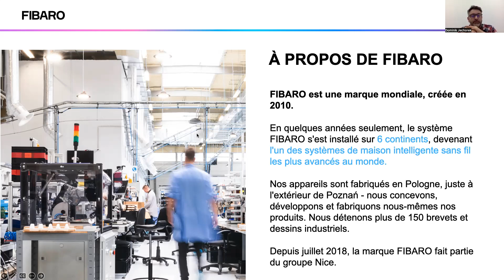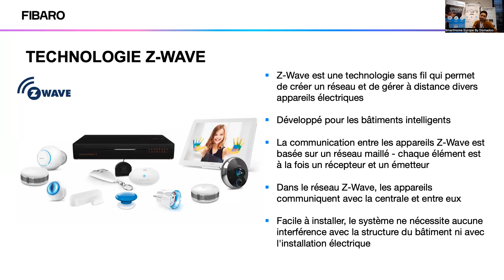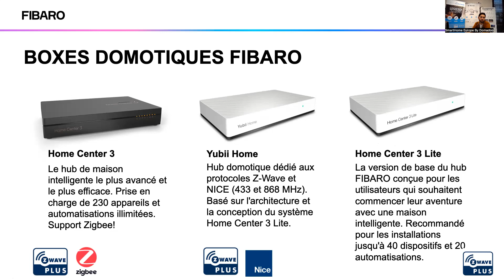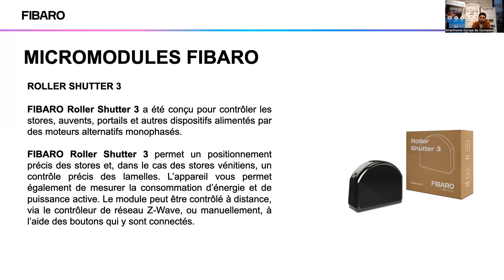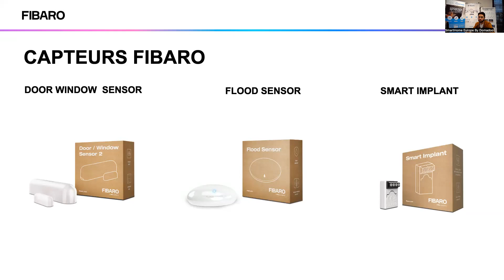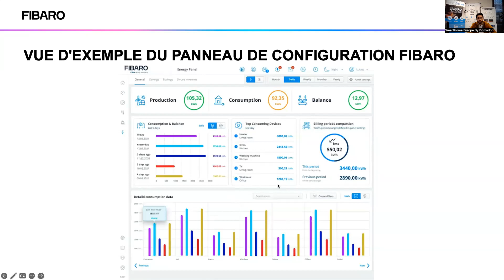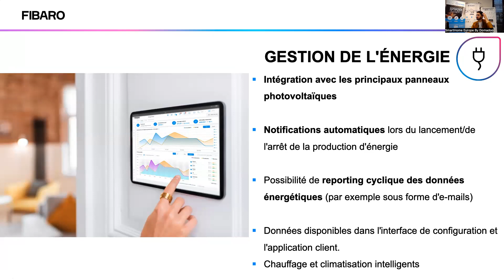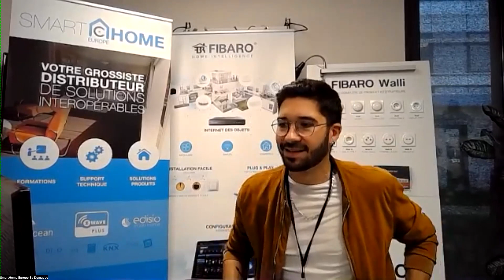Découverte du système domotique sans fil FIBARO - Webinaire du 27 Octobre 2022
FIBARO est un acteur incontournable dans le milieu de la domotique avec une large gamme de dispositifs notamment avec la technologie de communication Z-Wave :

- Détecteur de monoxyde de carbone
- Détecteur de fumée
- Détecteur d'inondation
- Détecteur d'ouverture de porte et fenêtre
- Détecteur de mouvement, luminosité et température
- Capteur multi-fonctions
- Tête thermostatique et sonde déportée de température
- Micromodule ON/OFF 1 ou 2 charges avec mesure de consommation ou fonction contact sec
- Micromodule variateur
- Micromodule pour volets roulants, stores ou BSO
- Prise intelligente ON/OFF avec mesure de consommation
- Micromodule pour ruban de LED et capteurs 0-10V
- Portier video
- Interrupteurs intelligents encastrés
- Télécommande multi-touches
- Bouton intelligent
- Cadre photo gestuel

Mais ce n'est pas tout, puisque FIBARO fait désormais partie du groupe NICE avec de prochaines évolutions prévues, notamment avec l'arrivée de systèmes pour contrôler et intégrer les portails et portes de garage NICE avec la box domotique FIBARO Home Center 3.

Un grand merci à Dominik, membre de l'entreprise FIBARO pour sa participation à ce webinar domotique.